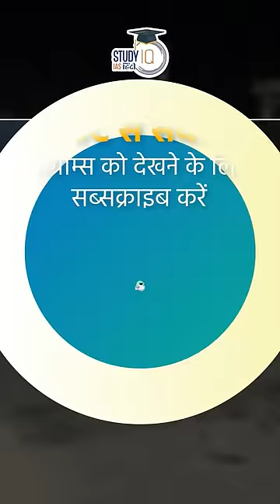Violence in Manipur | Meiteis | Kukis | Amrit Upadhyay | UPSC 2024 l StudyIQ IAS Hindi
Dear Viewers,
Recently, The large-scale communal riots that have spread like wildfire in Manipur. These are deeply disturbing and have exposed the collapse of law and order in the state. Large-scale violence broke out by the Manipur High Court’s direction to the State to pursue a 10-year-old recommendation to grant Scheduled Tribe (ST) status to the non-tribal Meitei community.